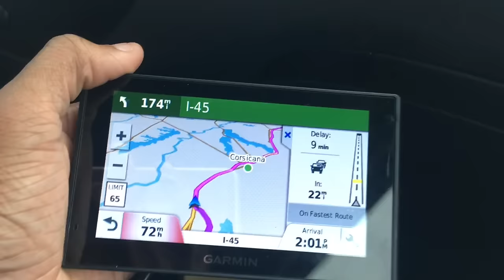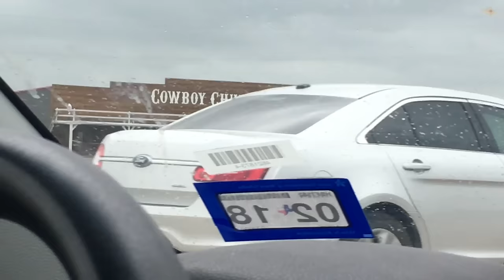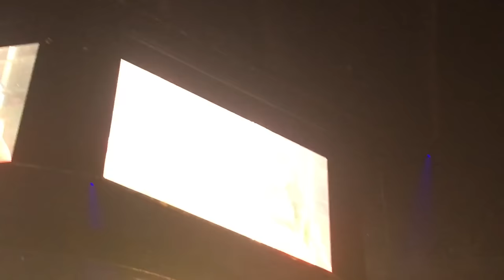THE INCOMING VLOGS: HOUSTON TRIP (WE MET NORMANI'S PARENTS!)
Y'all. I told you. We stay SHOOK.

So this past weekend we spent the day in and driving to Houston and it was insanely overwhelming at first but by the end of the night we realized that everything happens for a reason and this trip was actually really great.

Shoutout to all the cool people we met and to Zube and Nadia for being just fucking amazing.

SPREAD LOVE

We love you guys so much. Thank you for all the love and support.

And Snapchat! Laura | dreamingin5hd Josh | jdyoshi